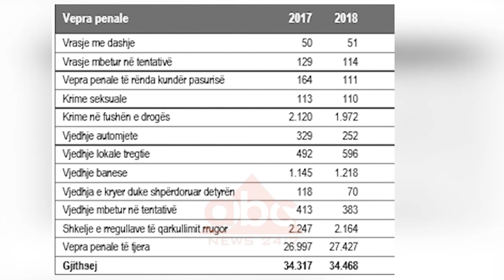Viti 2018 shenon rritje te grabitjeve dhe vrasjeve te tipit mafioz| ABC News Albania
Vjedhje me thyerje dhe vrasjet me dashje ishin dy veprat penale me nurmrin më të lartë të regjistruar gjatë vitin 2018. Shqetësim për policinë e shtetit mbeten zbulueshmëria e tyre, ndërsa ekzekutimet mafioze në disa qytete të vendit vijojnë të mbeten pa autor.

Përveç rritjes së grabitjeve të bizneseve në 2018 u rritën edhe numri vrasjes me dashje, sidomos ekzekutimet e tipit mafioz.  Prej më shumë se 5 vitesh në statistikat e policisë së shtetit, raportoheshin ulje të nurmit të vrasjesve, si edhe zbulimin e autorëve të veprave të rënda penale gjë, që nuk rezultoi kështu për vitin e kaluar. Në 2018 u ekzekutuan sipas shifrave zyrtare të policisë, 51 persona, 1 më shumë se 2017, ku më shumë se gjysma e autorëve nuk janë zbuluar ende. Tipologjia e vrasjeve mafioze është shqetësimi kryesorë për struktuarat kriminalistike të uniformave blu.

Në disa ngjarje kriminale të 2018 janë ekzektutuar më shumë se një person gjatë antentateve, ndërsa në regjistat e policisë procesverbali është shënuar jo në bazë të nurmit të viktimave por, në bazë vepres penale. Në qytetet e Shkodrës, Durrësit, Tiranës, Elbasnit dhe Vlorës vrasjet e bujshme janë kryer në qendrat urbane duke shkaktuar frikë dhe panik te popullsia lokale.

Grabitjet e bizneseve kanë shënuar gjithashtu rritje për 2018. Në total 596 të tilla, ndërsa për të njëjtën periudhë të 2017 shifra ka qenë me rreth 100 vjedhje më pak. Rënien më të madhe në përqindje të krimeve të evidentuara e mbartin “vjedhjet e kryera duke shpërdoruar detyrën” ku rezulton se gjatë 2018 ka pasur një rënie me - 40 % krahasuar me 2017. Gjithashtu dhe krimet e pasionit dhe ato me natyrë seksuale, si dhe të drogës kanë njohur rënie krahasuar me vitin 2017./abcnews.al